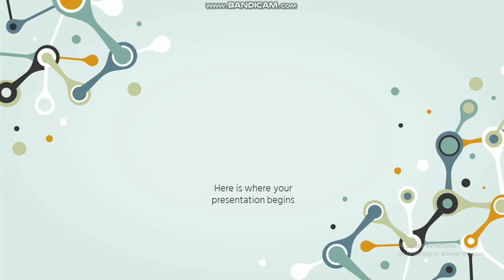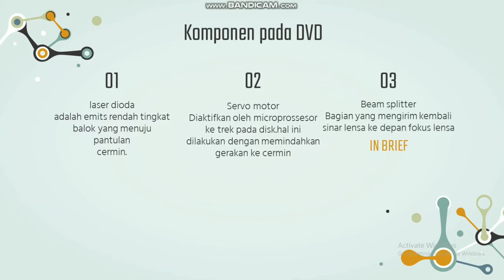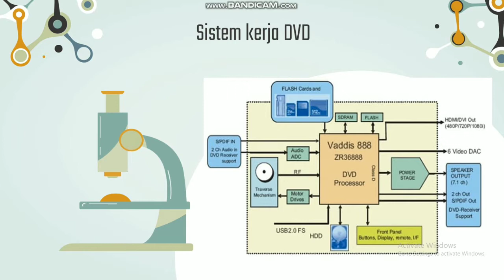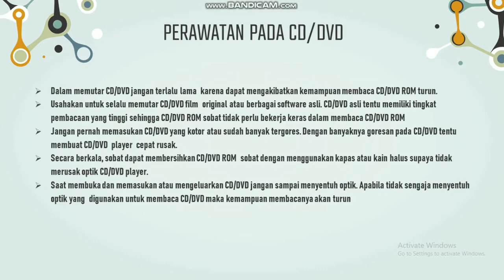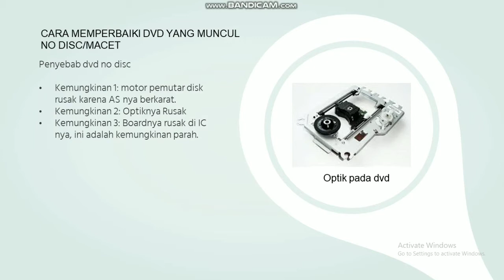Perawatan dan Perbaikan pada DVD player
Nama: Leli Sefita
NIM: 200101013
Kelas: TE 2B